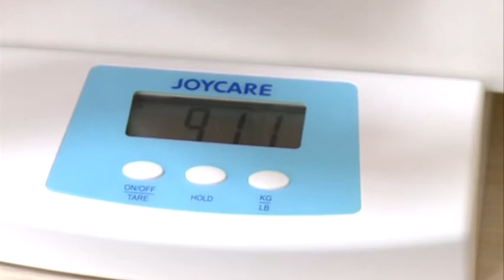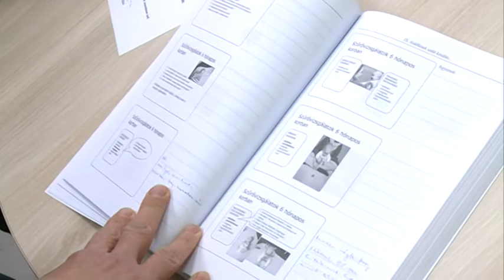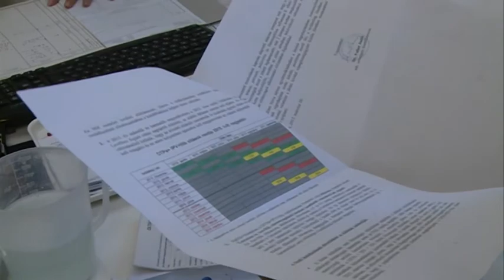170601 Fehérvári Beszélgetések Raduka Gyöngyi